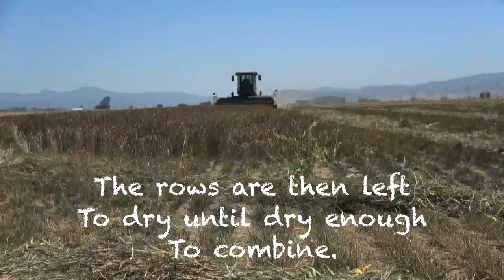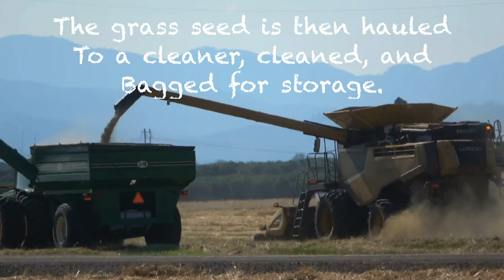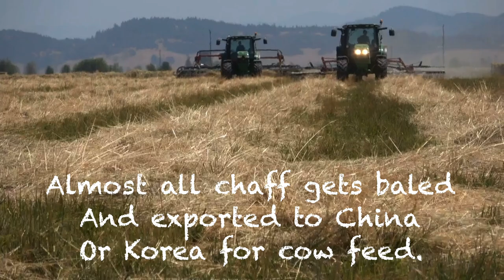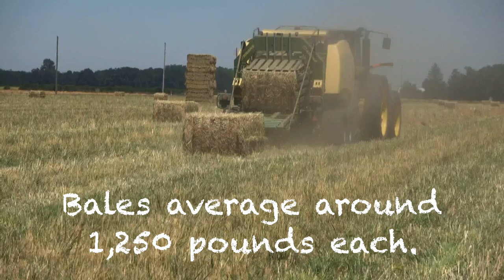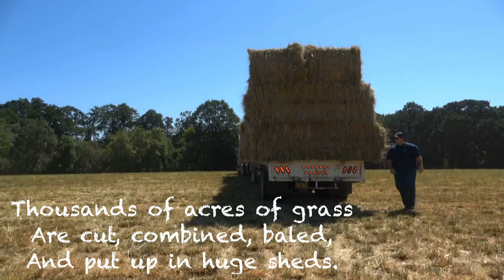Oregon Special Harvest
By: Russo

By: Ziv Moran

By: Swirling Ship

Bending Spoons
Monthly Active Users. We have an international footprint, but the English-speaking markets are our stronghold, with 55% of our active user base located in US, UK, Canada, and Australia.